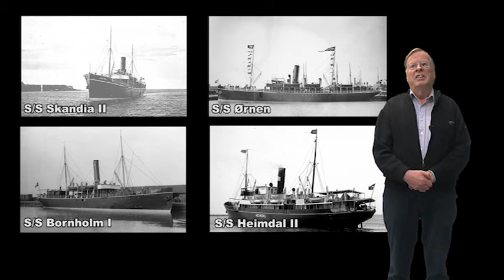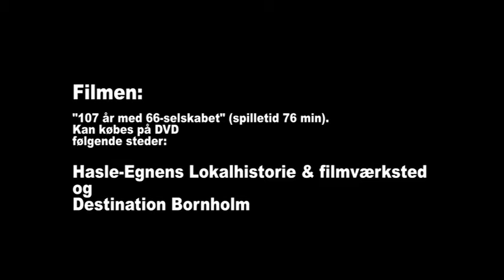Bornholm Dampskibsselskabet på Bornholm af 1866 "107 år med 66-selskabet"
Dampskibsselskabet på Bornholm af 1866 "107 år med 66-selskabet"